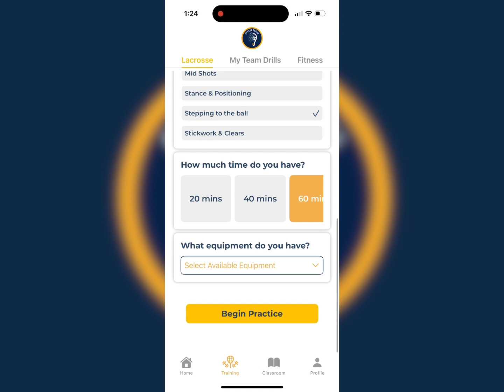How Earn Points on the Crease Pro Leaderboard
Logging activity is easy on Crease Pro! From morning journaling to doing workouts using the app; all activity you do will be on your team leaderboard.